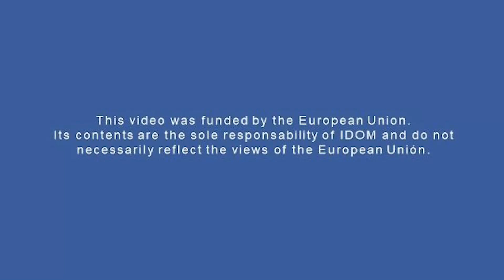Caso de éxito en Argentina: ECOTOWN